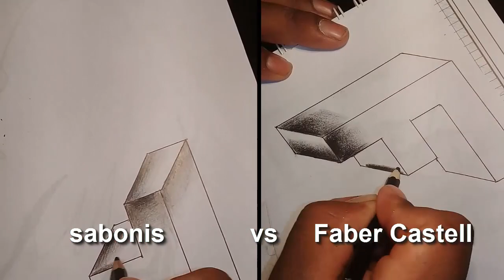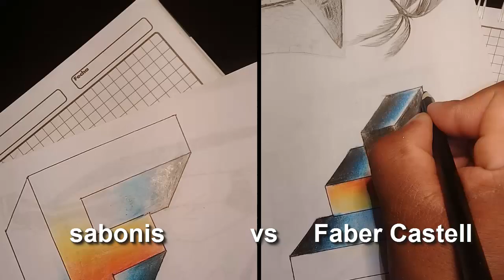sabonis vs faber castell (colores)